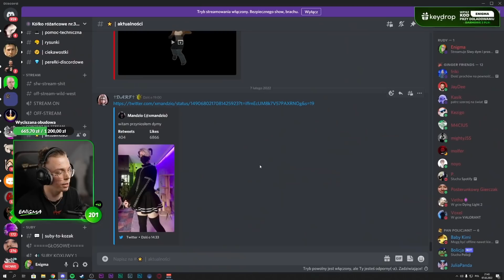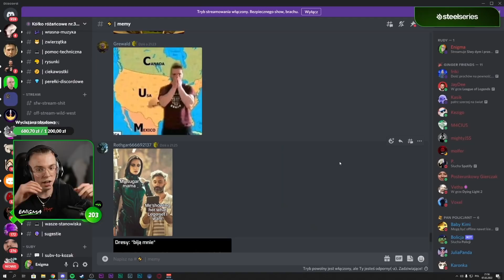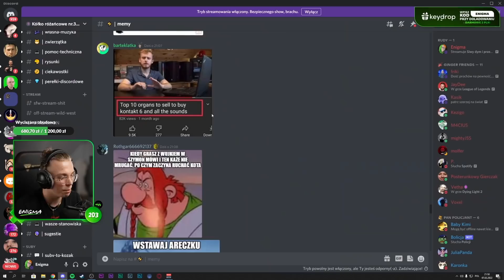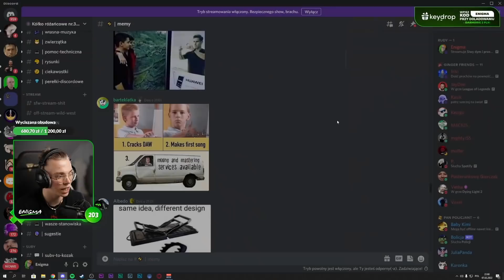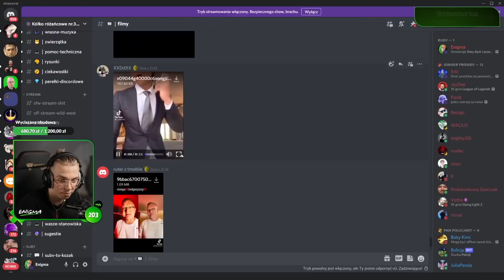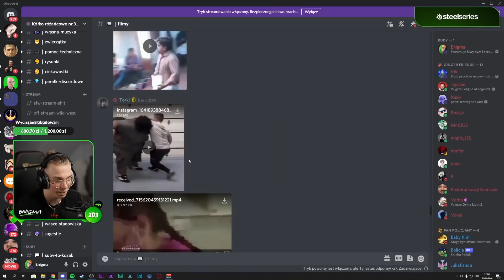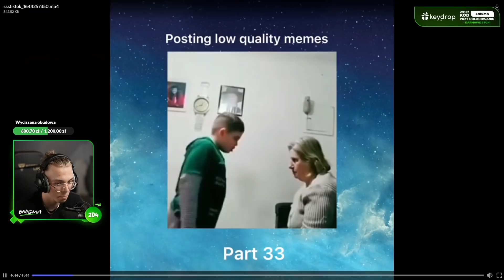SĄŻNA DAWKA HUMORU